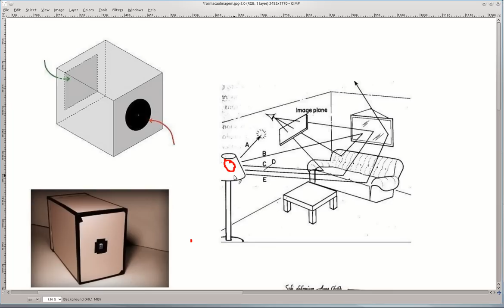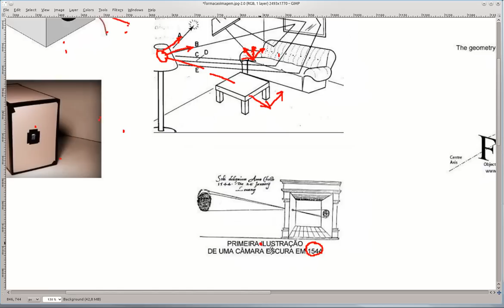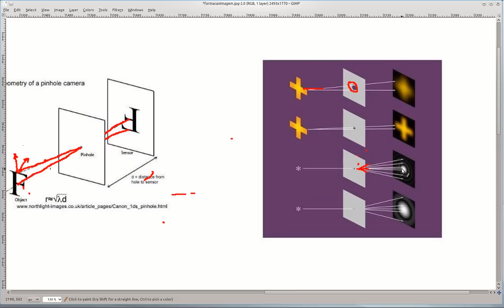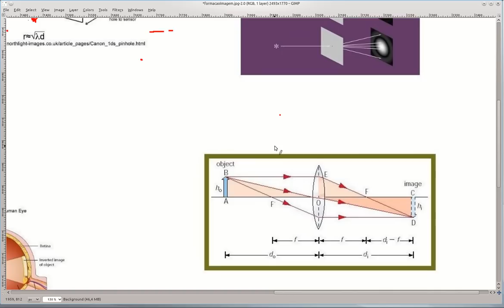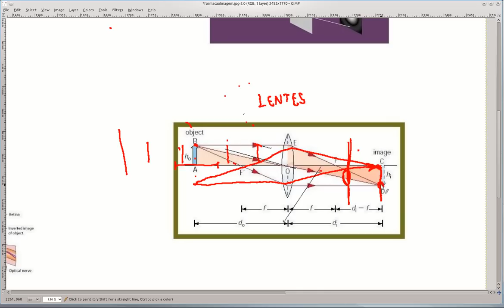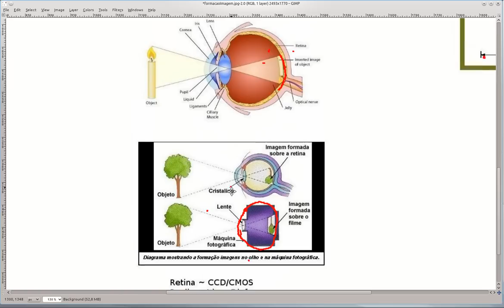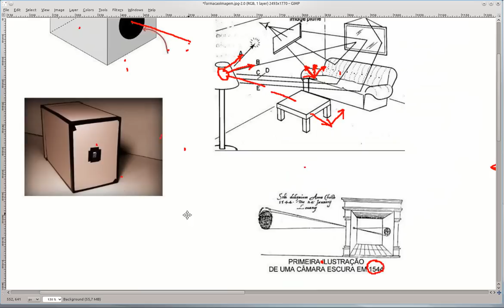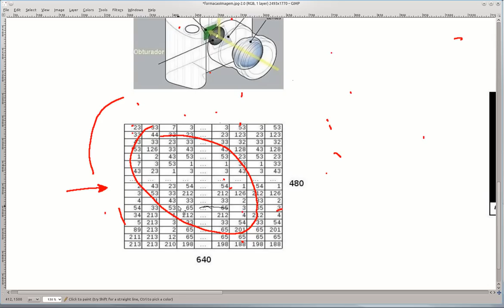Formação da Imagem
Screencast sobre formação da imagem utilizado na disciplina de Visão Computacional da UCDB. A maioria das imagens utilizadas foi extraída da Internet e os agradecimentos, com os respectivos sites de origem, estão no final do vídeo.